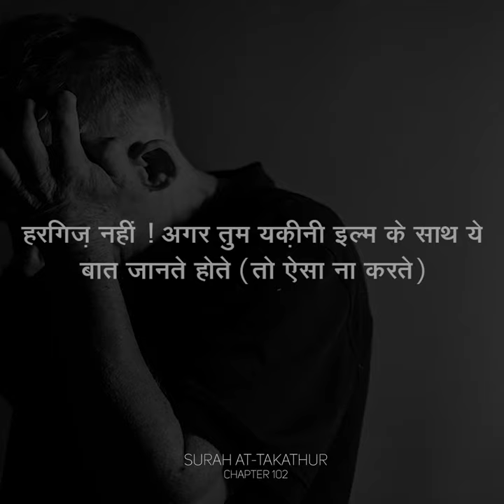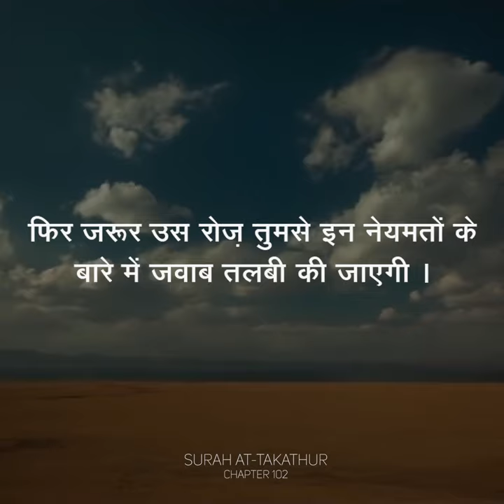Surah At Takathur | The Competition | Chapter 102 | Beautiful Voice | Hindi Translation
Surah Takasur (Competition)
Chapter 102

तकासुर का मतलब
तकासुर का मतलब है किसी भी चीज़ की ज़्यादती की चाह और तलब रखना चाहे माल में हो औलाद में या ओहदे और मर्तबे में
अल्लाह तआला ने इंसान की इसी कमजोरी की तरफ़ इशारा फ़रमाया कि आख़िरत से जो चीज़ इंसान को ग़ाफिल कर देती है वो यही दुनिया को ज़रुरत से ज़्यादा हासिल करने का जज़्बा है | फिर इस बीमारी का इलाज भी बताया और उस का इलाज है दोज़ख़ का खौफ़ और आख़िरत में जवाबदही का यक़ीन, इसलिए तुम्हें यक़ीन करना चाहिए कि अल्लाह को भूल कर दुनिया की रंगीनियों में खो जाने वालों के लिए दोज़ख़ रखी गयी है |